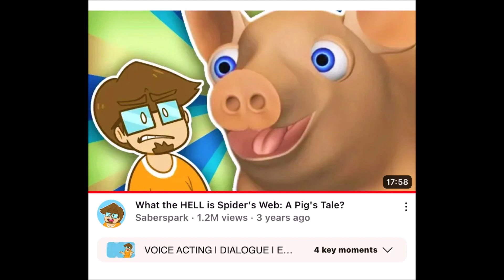No More/Reuse 3145